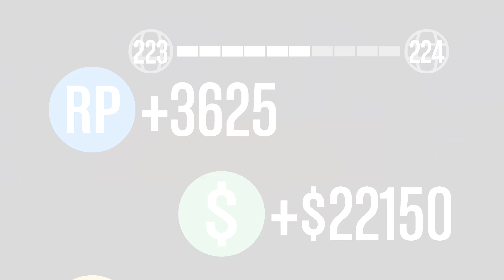GTA Online - Contact mission ~ Landing gear (Ron)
Sup guys!
Bringing you a Grand theft auto online Video this time, If you like Motorcycles, Helicopters, Explosions, lovely HD goodness, Sniper rifles and ALL that nice stuff. Then this video is for your entertainment :D I hope you guys enjoy this video

Landing gear on Hard with four buddies, Some nice first person riding views on the way to the mission area, and then some great teamwork to steal the planes, with me covering my crew using a Heavy sniper rifle and then a buzzard attack chopper, leaving them to fly out safely to the docks, where they execute some nice landings ;)